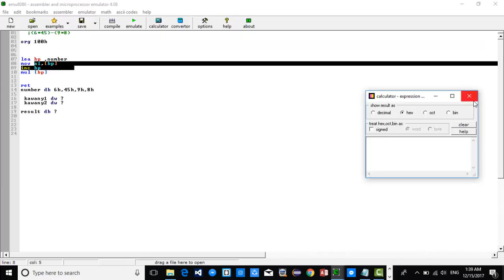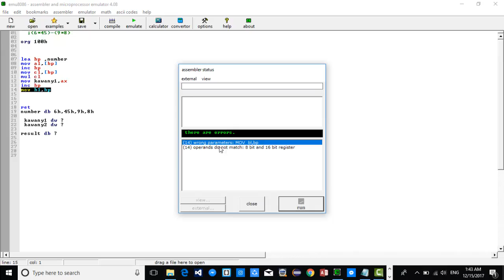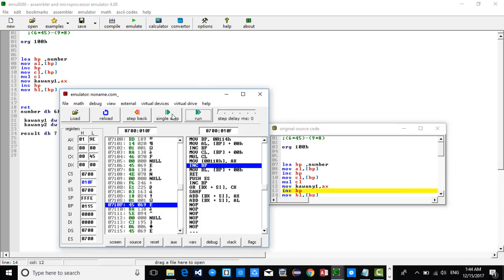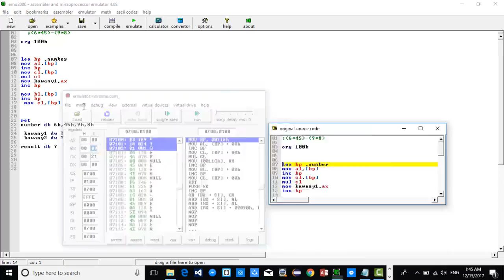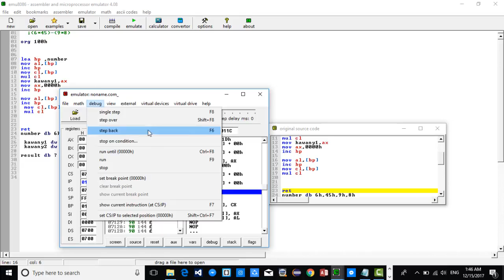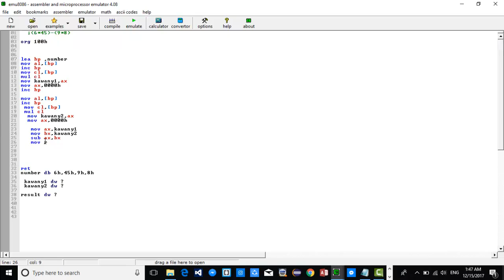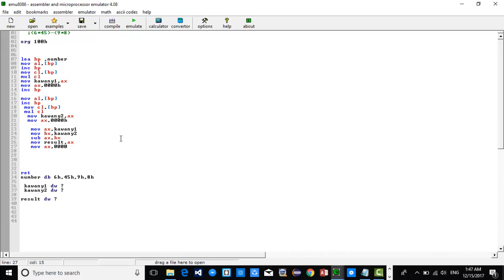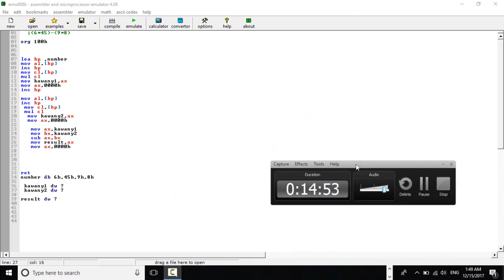وانەی پێنجەم ئەسیمبڵی Assembly Language lec5